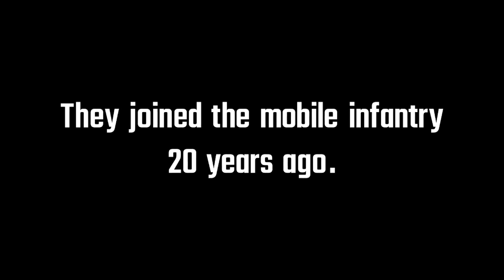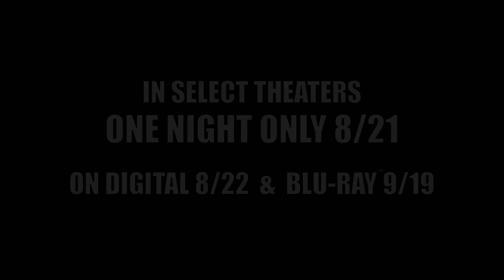Starship Troopers: Traitor of Mars Official Trailer #3 (2017) Casper Van Dien Animated Movie HD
Starship Troopers: Traitor of Mars Trailer 3 (2017) Casper Van Dien Animated Movie HD [Official Trailer]